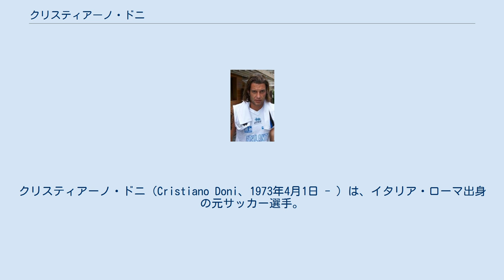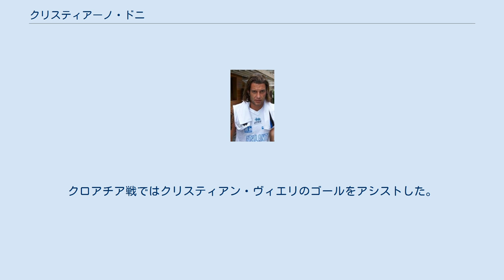クリスティアーノ・ドニ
クリスティアーノ・ドニ（Cristiano Doni、1973年4月1日 - ）は、イタリア・ローマ出身の元サッカー選手。
 アタランタBCで歴代最多記録となる112得点を奪うなど、2000年代に主に同クラブで活躍した選手である。
 1991年、18歳の時にセリエBのモデナでプロサッカー選手としてのキャリアをスタートする。
その後、リミニ、ピストイエーゼを経て1994年にボローニャに加入すると、初年度にセリエC1、翌年にセリエBで優勝する。
1996年にブレシアに移籍すると、初年度に再びセリエBの優勝を経験し、1997-98シーズンにセリエAのデビューを果たす。
 1998年にアタランタに移籍すると、在籍5年間のうち3年間で二桁ゴールを記録するなど、自らの名を上げていくことになる。
サンプドリアを経て、2005年にスペインのマジョルカに移籍。
32歳にして初の海外挑戦となったが、1年で再びアタランタに復帰した。
ここではキャプテンとしてチームの大黒柱となり、毎シーズンコンスタントに結果を残していった。
 しかし、下部リーグで八百長に関与したとして、2011年8月9日にイタリアサッカー連盟から3年半の出場停止処分が下され、38歳のドニは実質的にプロサッカー選手としてのキャリアの終わりを告げられることとなった。
さらに同年11月19日には八百長と違法賭博の容疑で逮捕された。
 2001年11月7日、埼玉スタジアム2002での日本戦で代表デビューを果たすと同時に、後半6分に代表初得点となる同点ゴールを決めた。
 翌年の2002 FIFAワールドカップのメンバーにも選出され、2試合に先発出場。
クロアチア戦ではクリスティアン・ヴィエリのゴールをアシストした。